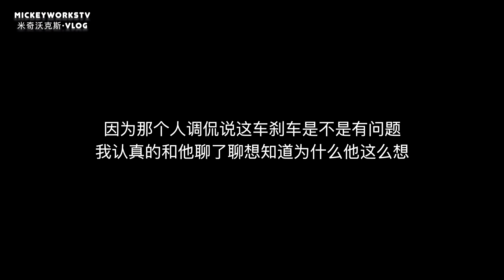最近一些人不敢说真话了，我今天勇敢的分享提车特斯拉后的几个月【MickeyworksTV】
我的特斯拉推广码购车：xlr95439